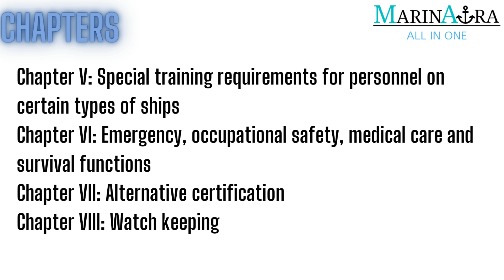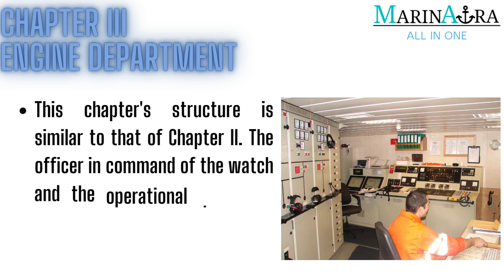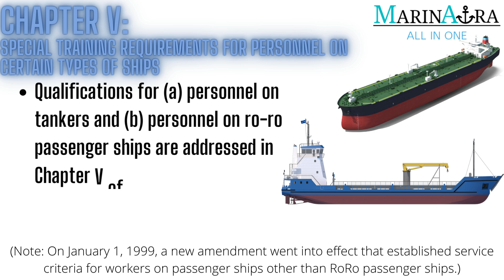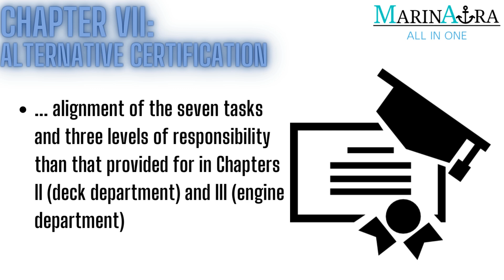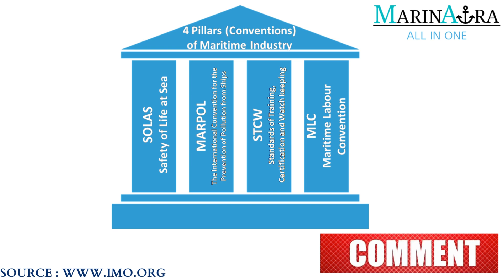STCW Conventions - Chapters I to VIII (1-8)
How many chapters are in STCW? What are they?

There are eight chapters are there in STCW Convention.
Chapter I: General provisions
Chapter II: Master and deck department
Chapter III: Engine department
Chapter IV: Radio communication and radio personnel
Chapter V: Special training requirements for personnel on certain types of ships
Chapter VI: Emergency, occupational safety, medical care and survival functions
Chapter VII: Alternative certification
Chapter VIII: Watch keeping

Follow Marinaura for more such informative & learning video.

A team of young mariners want to share our experience and  knowledge to pave way for the better future of our fellow mariners.